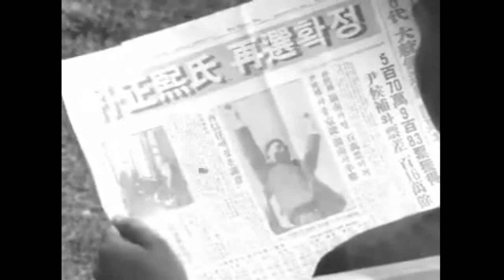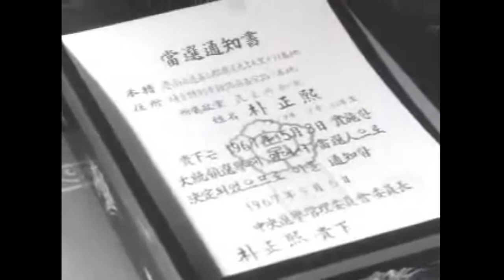1967년 제6대대통령선거 박정희 후보 당선